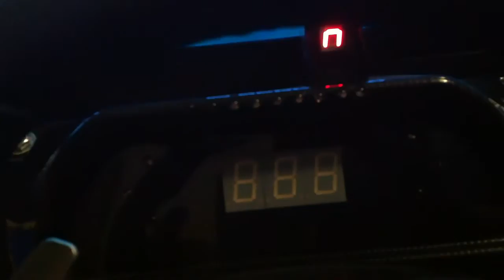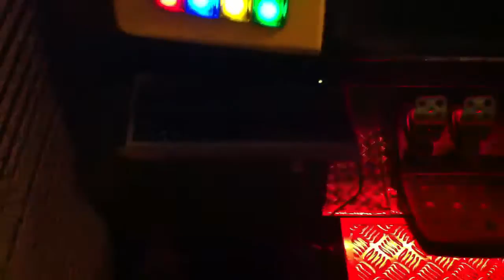Scud Race - Sega Touring Car DX Cabinet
Supermodel3 0.2a emulator running Scud Race on my PC Sega Touring DX cabinet.

No calibration done, default keys and settings (which made driving errr interesting).

Supermodel3 looks amazing. Runs silky smooth. Can't wait for future versions. :)

Link to build log photo's for reference if anyone is planning on fitting a logitech (or similar) wheel to a cabinet.

Note that the original wheel FF motor mount metal panel behind the carbon look dash also needs cutting back to allow the wheel to fit the hole and be recessed to the correct depth.